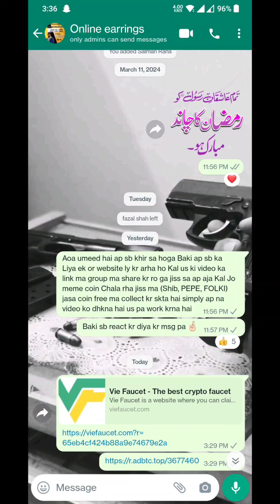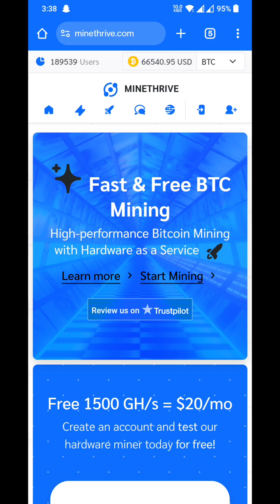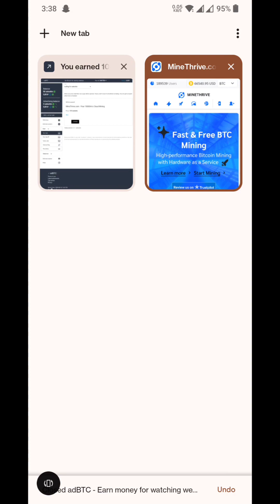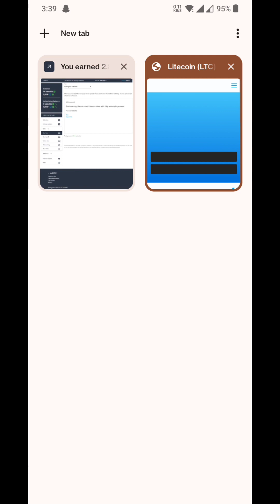Satoshi Mining App Daily Earning || Crypto Mining Apps Say Paisay Kaisay Kamaye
Satoshi Mining App Daily Earning, Crypto Mining Apps Say Paisay Kaisay Kamaye, Satoshi Mining App, Crypto Mining Apps, satoshi mining app, btcs mining, core mining